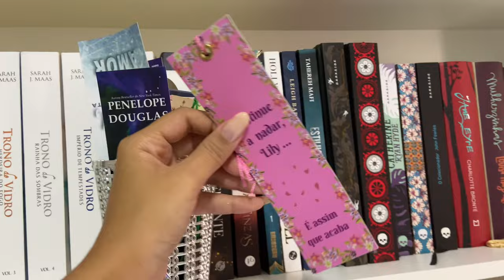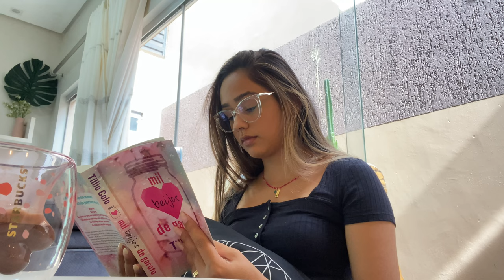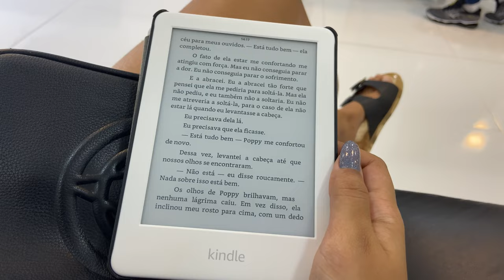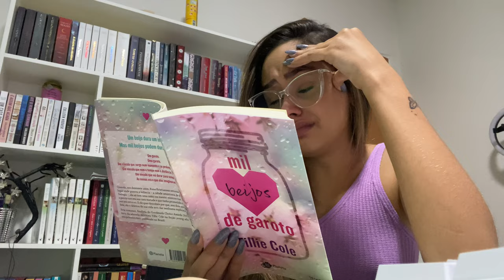📖 VLOG DE LEITURA #01 | lendo mil beijos de garoto em 24 horas ✨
Primeiro vlog de leitura do canal! Eu li Mil Beijos e Garoto em praticamente 24 horas e compartilhei tudo com vocês! Espero que gostem 💖

Caso vocês se interessem, vou deixar os links de algumas coisas que apareceram no vídeo:

👉🏻 Mil beijos de garoto

👉🏻 Kindle 10a. geração

👉🏻Cafeteira Espresso Três, Passione

🗣 Vem fazer parte do nosso Grupo de Promoções de Livros! Todos os dias mando as melhores ofertas

💜 Quer apoiar o meu trabalho sem gastar nada? É só utilizar os meus links quando for realizar qualquer compra. Isso ajuda muito no crescimento do Mundo Literário da Lu.